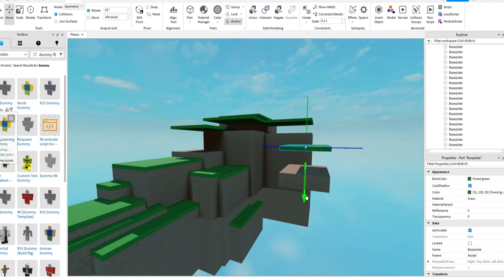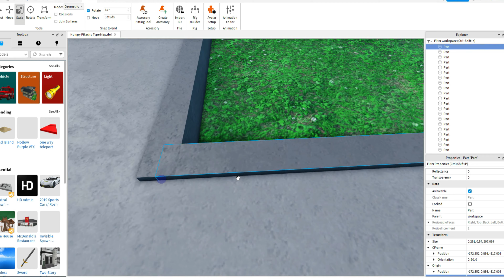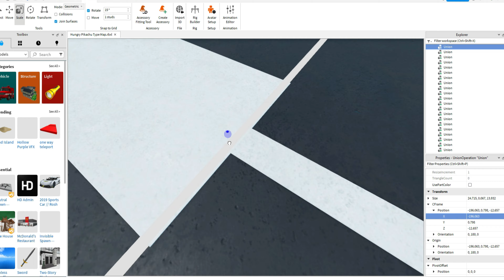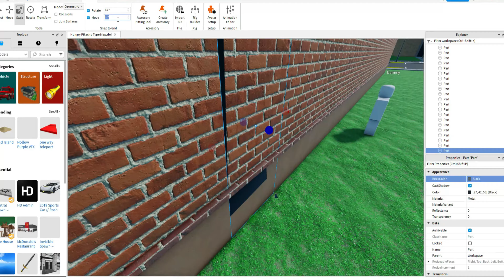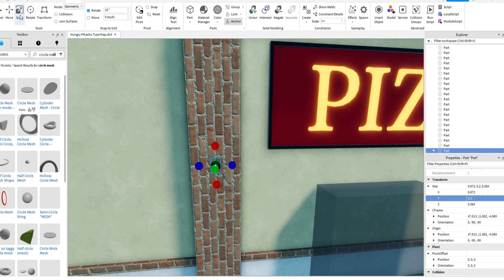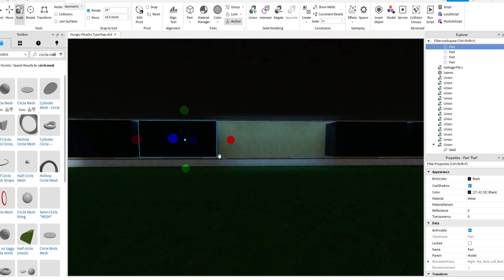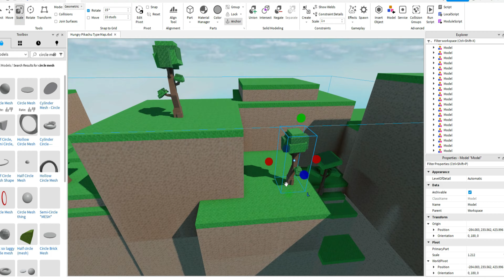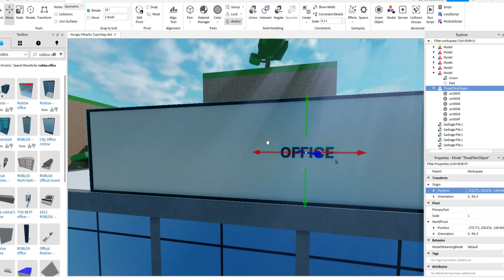Most Hated Roblox Users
Listing players like Jared Valdez, Julius Coles, SONICTHEHEDGEHOGXX, etc.

Chapters -
0:00 Intro
0:47 jaredvaldez4
10:19 JuliusColesv2/Julius5005
14:11 AlexValentinoCrown
20:13 SONICTHEHEDGEHOGXX